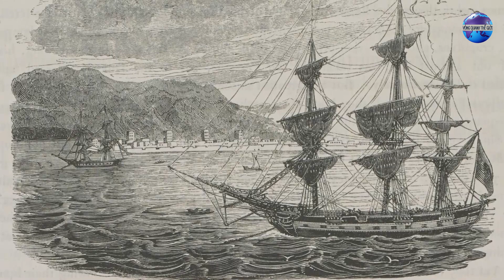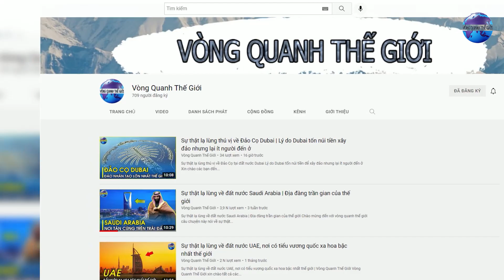Sự thật lạ lùng thú vị về thành phố Dubai | Giới siêu giàu rủng rỉnh tiền sống xa hoa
Chào mừng các bạn đã quay trở lại với kênh Vòng Quanh Thế Giới, Dubai được biết đến với những khu mua sắm sang trọng, với kiến trúc hiện đại và khung cảnh cuộc sống về đêm sôi động, với Buri Khalifa tòa nhà cao nhất thế giới, với bất động sản và du lịch đã thúc đẩy nền kinh tế, và với những sự phát triển không ngừng của các dự án sáng tạo vượt bậc.
Trung bình có 14 triệu lượt khách du lịch đến thăm Dubai mỗi năm. Một sự thật về Dubai đã cho chúng ta thấy chính xác tại sao nơi này lại nổi tiếng đến vậy. Nhắc tới Dubai là nói về cuộc sống sang giàu, đây là video về những sự thật thú vị tại Dubai.